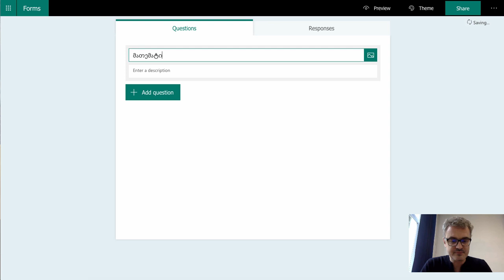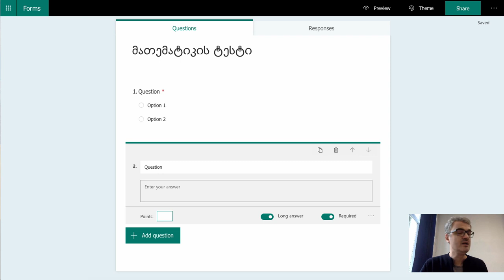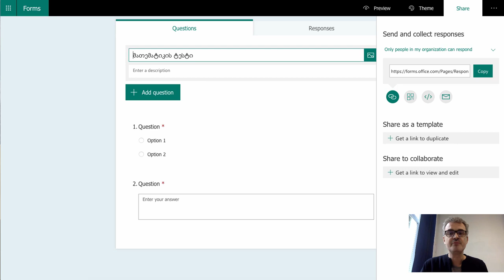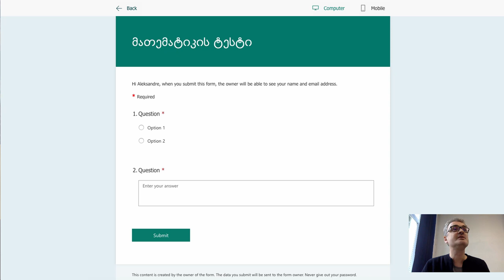Microsoft Forms-ის საშუალებით საგამოცდო ტესტების შექმნა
ამ თუთორიალში ნახავთ როგორ შეიძლება ტესტების შექმნა Microsoft Forms-ის საშუალებით.